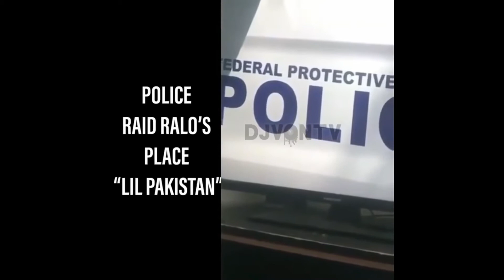Ralo Arrested and Gets His Home Raided in Atlanta by ATF & Feds